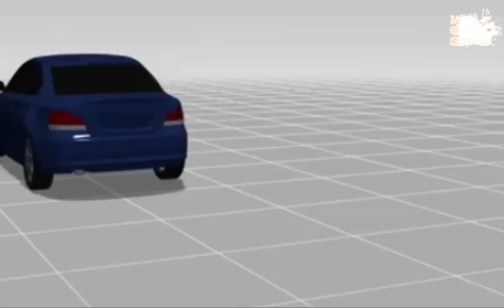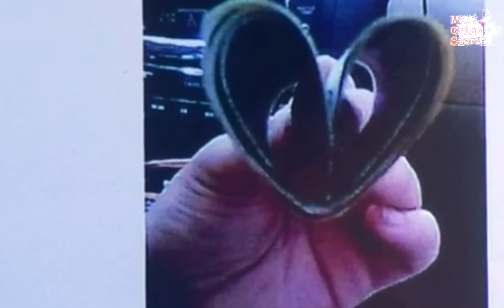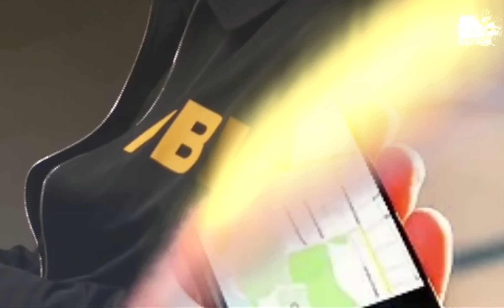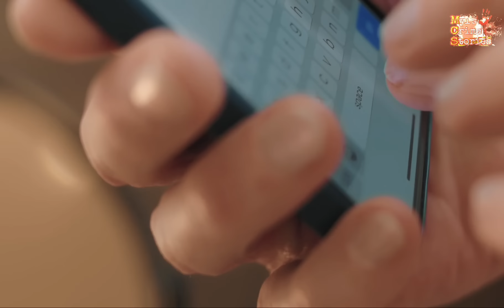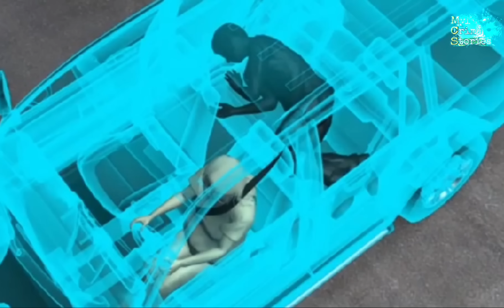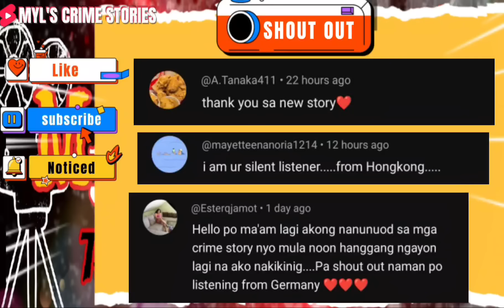MAGANDANG DOCTORA, PIN@T@Y DAHIL SA INGGIT [TAGALOG CRIME STORY]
Ika dalawa ng setyembre taong 2015 Isang binatilyo nagngangalang Hashem ang patungo sa parking garage kasama ang kaibigan nito, napahinto sila nang may sumigaw na Isang babae at kasunod nito ang ilang putok ng Baril, hindi nga nagtagal mabilis na dumaan sa kinakatayuan nila ang Isang jeep na nagmamadaling lumabas sa parking garage, sinubukan naman habulin ng magkaibigan ang paalis na sasakyan gamit ang sasakyan ni Hashem kasabay nito nakita niya ang babaeng nakahandusay sa sahig mula sa leeg nito Ay umagos ang napakaraming dugo, nang makalabas ang magkaibigan huminto sila kanto at agad na tumawag ng 911, agad namang nagtungo ang pulisya sa pinangyarihan ng krimen, dito nila napag alaman na ang babaeng biktima ay nagngangalang kendra hatcher.